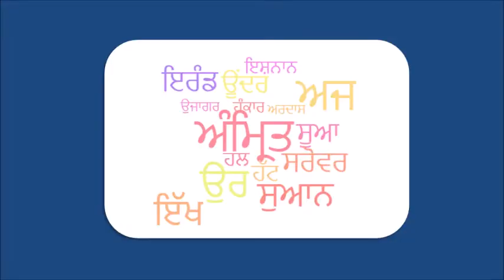Introduction | Gurmukhi Akhar Gyaan